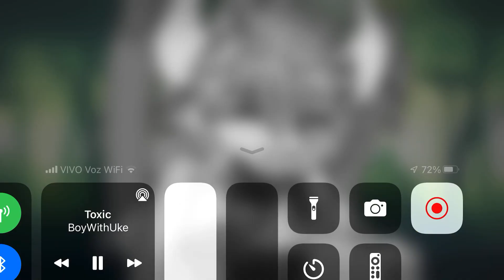Evil god and the mimic monsters saving the 4 beasts song (toxic)